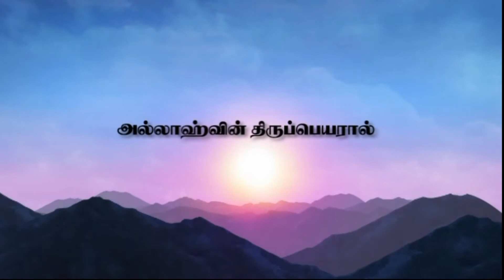Br. Mohameed Abdullah @ Udhaya kumar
காயல்பட்டினம் தஃவாசென்டரின் அன்பான வேண்டுகோள்!

கடந்த 24 வருடங்களாக அல்லாஹ்வின் மாபெரும் கிருபையால் நமது தஃவா சென்டர் தஃவா மற்றும் அதைச்சார்ந்த பணிகளை செய்துவருகிறது. அல்ஹம்துலில்லாஹ்

நாம் செய்துவரும் கீழ்கண்ட பணிகள்

#  கிராமங்களில் அழைப்புபணி

# அரங்கங்களில் அழைப்புபணி

# அல்குர்ஆன் மற்றும் புத்தகங்கள் பிற சமய மக்களுக்கு விநியோகம்

# 120 நாட்கள் இஸ்லாமிய அடிப்படை கல்வி பயிற்சி

# powerpoint நிகழ்ச்சிகள்

# கோடைகால பயிற்சிமுகாம்

#  ஒழுக்க பயிற்சி முகாம்கள்

# அழைப்புபணி பயிற்சிமுகாம்

# திருமண தகவல்மையம்

# ஃபித்ரா , குர்பானி மற்றும் துயர்துடைப்பு பணிகள்

இன்னும் பலபணிகளை செய்துவரும் உங்கள் தஃவா சென்டருக்கு ஏராளமான பொருளாதாரம் தேவைப்படுகின்றது.

தாராள மனம்கொண்ட தாங்கள் அதிகதிகம் உதவி பணிசிறக்க உதவிசெய்திடுமாறு அன்புடன் கேட்டுக் கொள்கிறோம்.

Centre for Social Harmony,
228A Aliyar street,
Kayalpatnam – 628204.
Thoothukkudi (Dt),
Tamilnadu - India